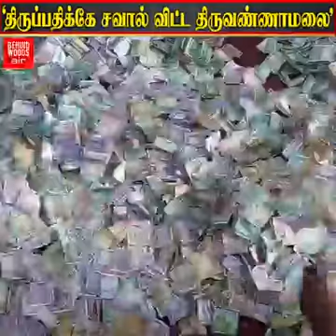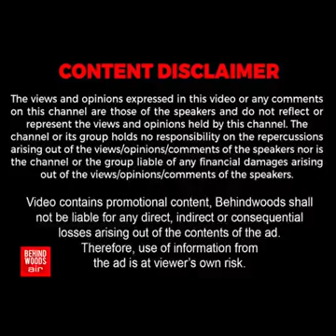திருப்பதிக்கே சவால் விட்ட திருவண்ணாமலை